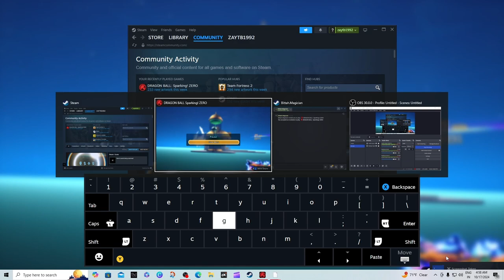Android 19 Is Unstoppable!! | DragonBall Sparkling Zero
So I Went against my brother in a intense couple of battles and when i ran into Android 19 he became a big problem!!

  / zaydatruth